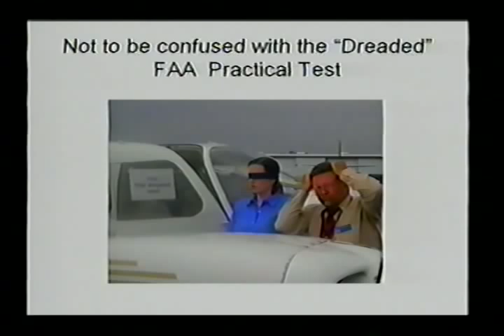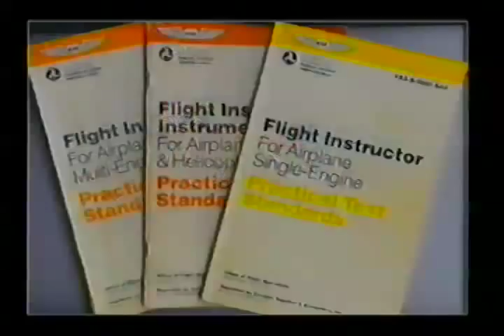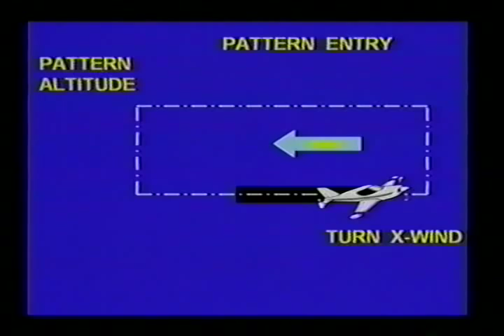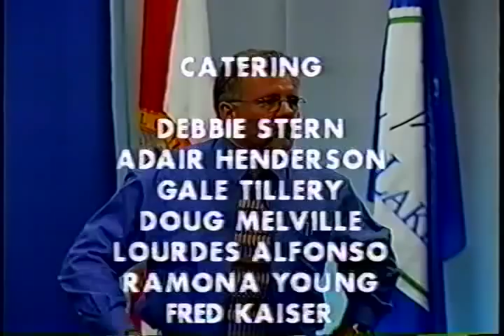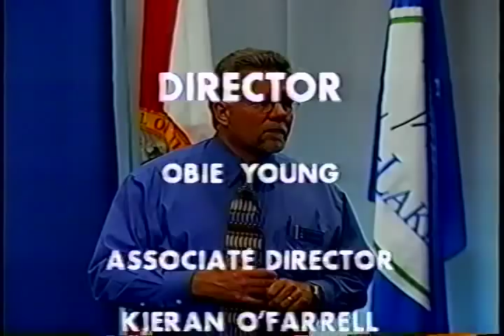The Flight Review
Sun 'N' Fun, 2007 Season

Episode 07041701
The Flight Review, Walt Schamel